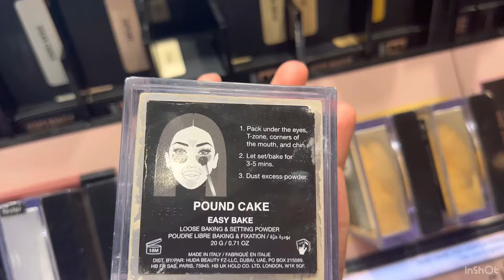مشترياتي من سيفورا 💄😍Sephora hual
مشترياتي من سيفورا 💄